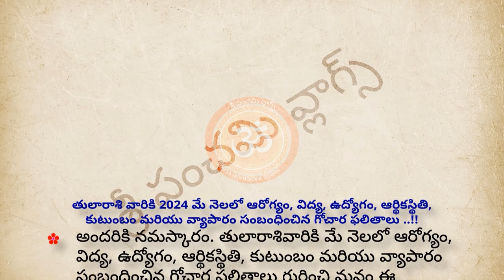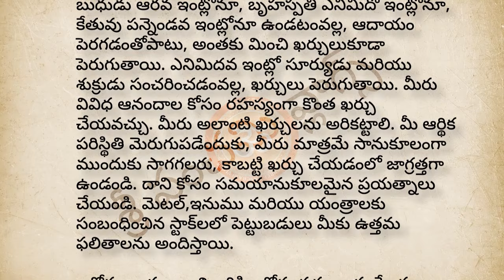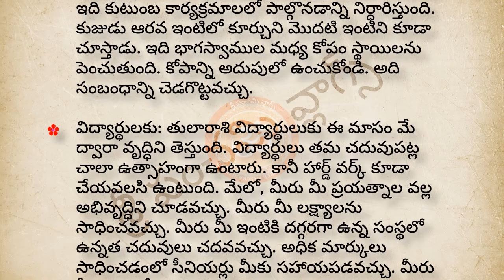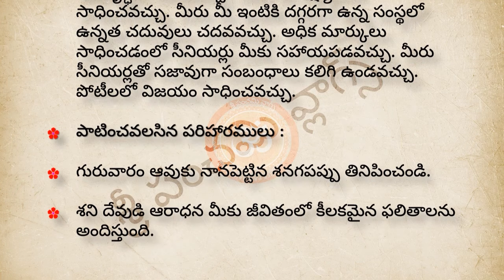తులా రాశి మే ఫలాలు | Tula Rasi May Rasi Phalithalu | dharma sandehalu telugu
తులా రాశి మే ఫలాలు | Tula Rasi May Rasi Phalithalu | Rasi Phalalu Telugu | dharma sandehalu | Astrology Telugu | Astrology in Telugu 2024 | jeevitha satyalu telugu | nithya satyalu telugu | Tula Rasi April 2024

తులారాశివారికి 2024 మే నెలలో ఆరోగ్యం, విద్య, ఉద్యోగం, ఆర్థికస్థితి, కుటుంబం మరియు వ్యాపారం సంబంధించిన గోచార ఫలితాలు
Content Credits GoesTo:
Mr.Bhaskar
Note: Before copying this content take the permission.